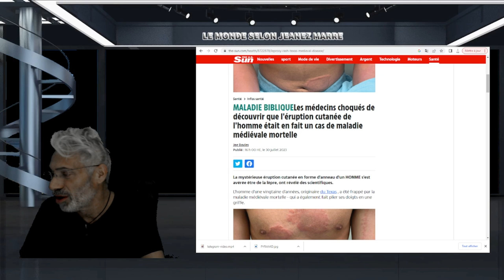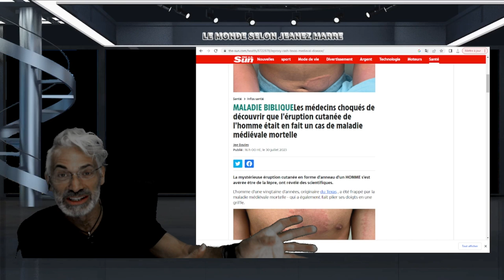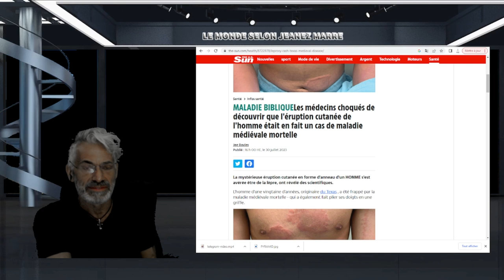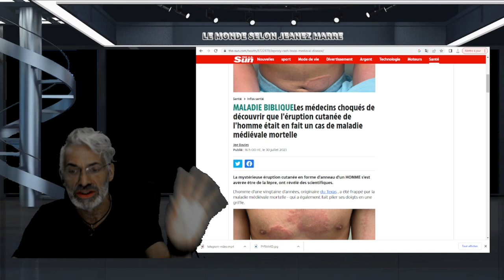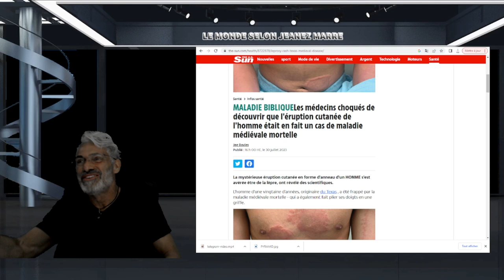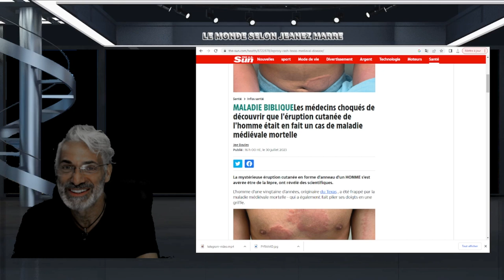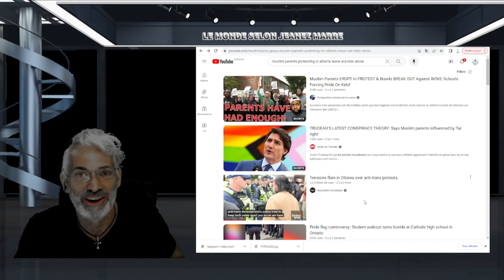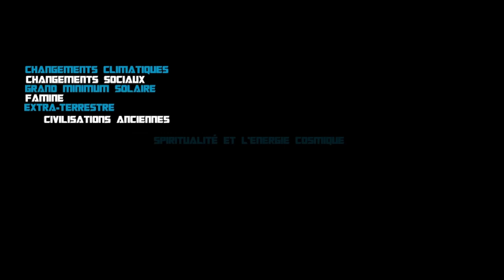JE VOUS PARTAGE LA PLUS GRANDE RÉVÉLATION DES TEMPS MODERNES ET EXPLIQUE QUI VA NOUS SAUVER.